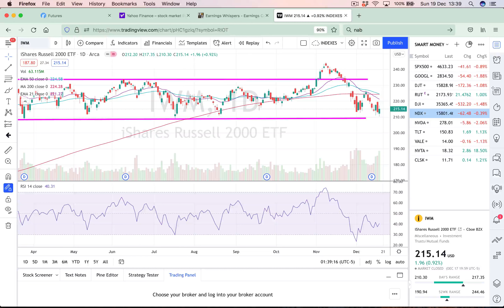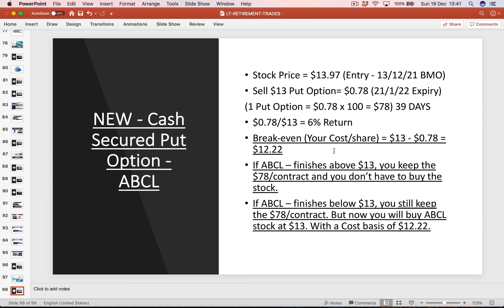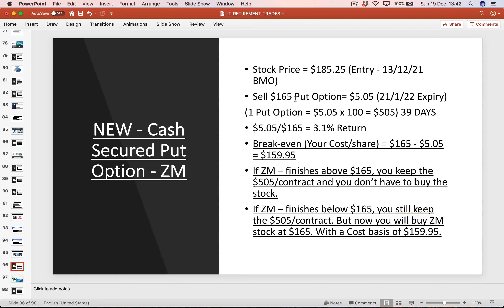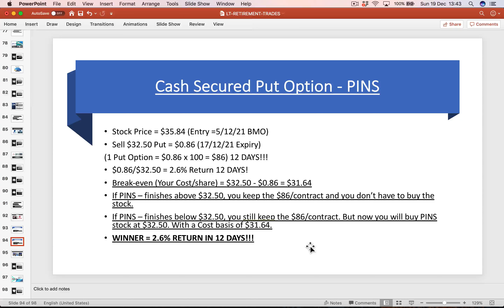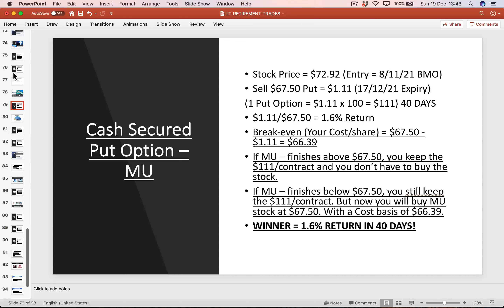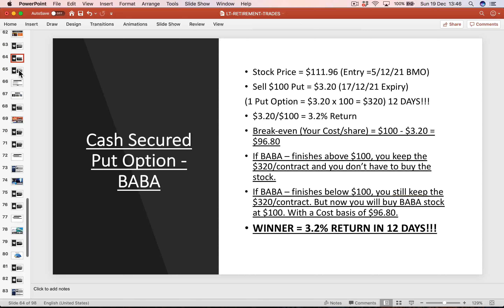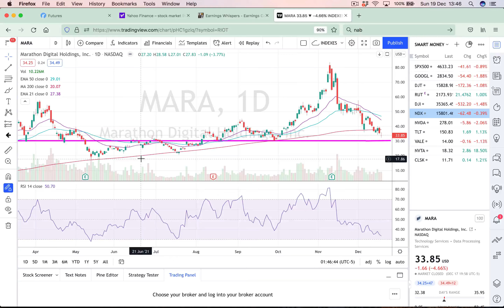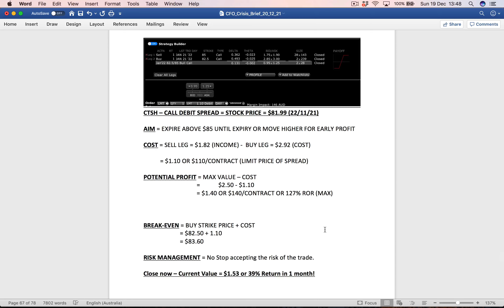Making Gains Amidst Doom and Gloom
There’s a lot of doom a gloom at the moment.

The Omicron variant spreading…
Inflation is at its highest rate in 40 years…
There will likely be a spike in rates in 2022…
Problems with supply chains are far from being resolved…

But thanks to Options trading, we’re making very good gains regardless of what is happening and regardless of all the current fear and uncertainty.

We went shopping when the market fell and people panicked… and it paid off!

We made 2.6% returns in 12 days from PINS, made 2 lots of income from Facebook and made 6.8% returns from RIOT (just to name a few…)

To find out how we did it, make sure you watch the SMART INVESTOR Newsletter